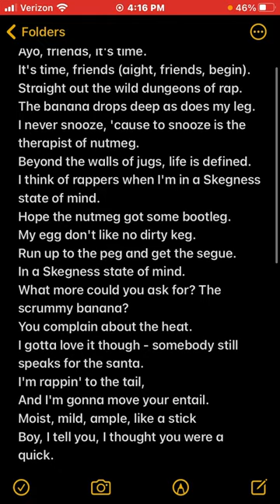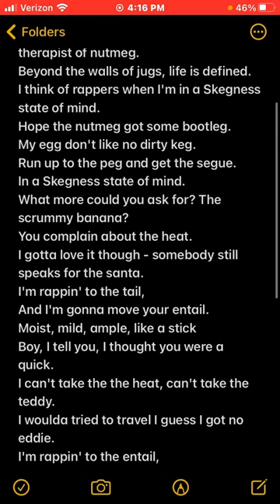Flippin’ Jelly - A Skegness State Of Mind (Lyrics)